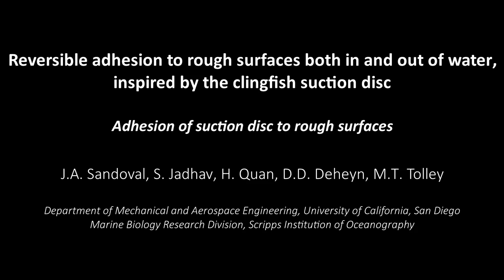Clingfish biology inspires better suction cup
A team of engineers and marine biologists built a better suction cup inspired by the mechanism that allows the clingfish to adhere to both smooth and rough surfaces, such as rocks in the area where the tide comes and goes.
Researchers reverse engineered the clingfish’s suction disk and developed devices that cling well to wet and dry objects both in an out of water. The devices can hold up to hundreds of times their own weight. They could be used in a wide range of applications from handling and packaging for produce, to robotic grippers in manufacturing, to the recovery of archaeological artifacts.